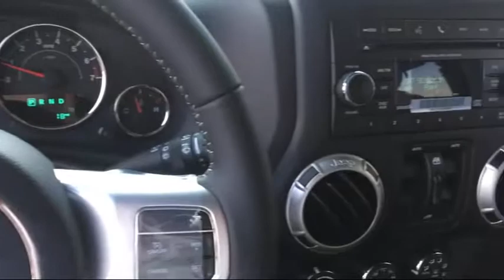2017 Jeep Wrangler Unlimited Sahara 4x4 Elk Grove Sacramento Roseville Folsom Rocklin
2017 Jeep Wrangler Unlimited Sahara 4x4 Stock Number: 28651D Vin:1C4BJWEG7HL684795.

8575 Laguna Grove Dr.